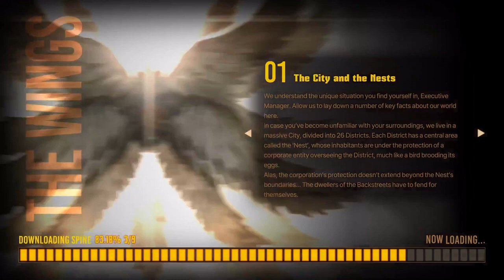Limbus Company part 57